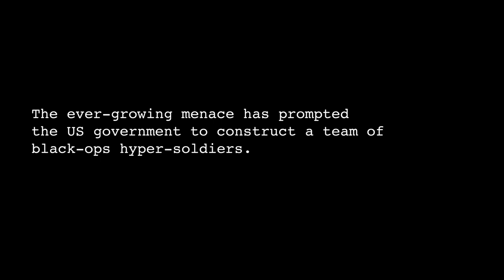Alpha Initiative Zero: The Assessment of Lt. Tommy Flanigan | The Creative Extreme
Straight out of the pages of our Graphic Novel, "Alpha Initiative Zero: Dossier 001," Lt. Tommy 'Brick' Flanigan is recruited as a potential member of the US military's hyper-soldier black-ops group, the Alpha Initiative. His tactical abilities and expertise in handling and building uniquely devastating explosives make him an ideal candidate. However, it may be his unwavering sense of justice for all that puts his status in question.

This short film is the archived footage from the US military and Dod assessment process.

The Assessment of Lt. Tommy Flanigan
Based on characters created by Christopher Ikpoh
Directed by Maurice Elrod
Written by Christopher Ikpoh
Edited by Steffon Thomas
Sound by Garreth Bolland